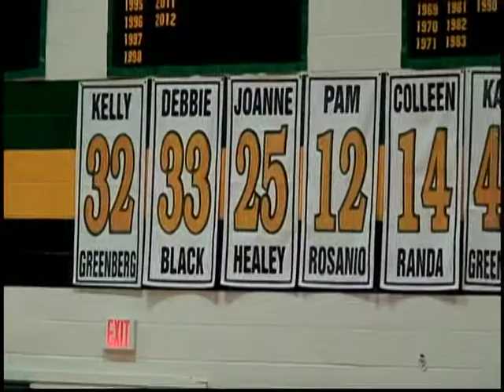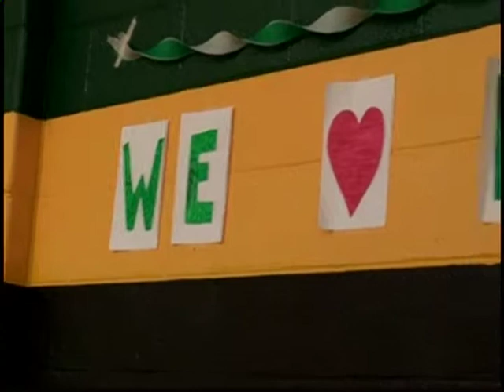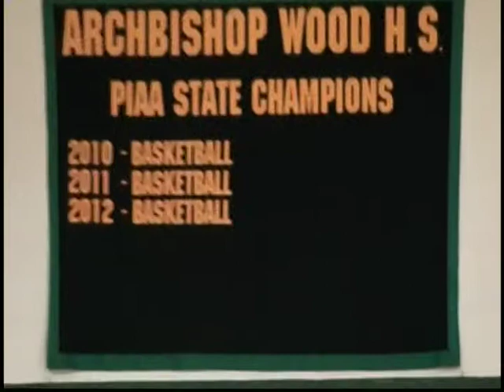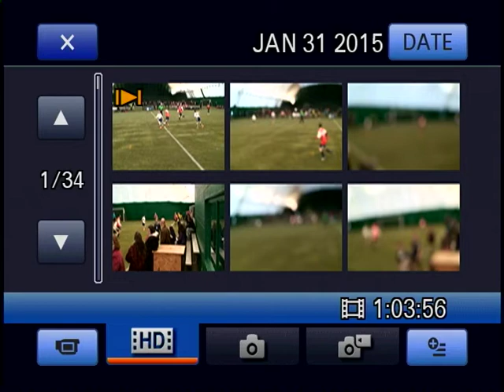VTS 01 4